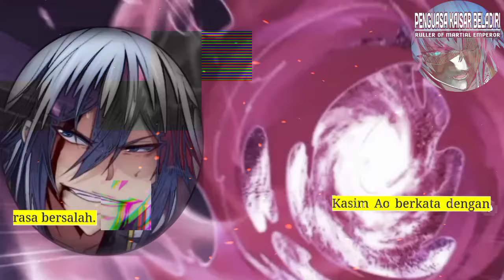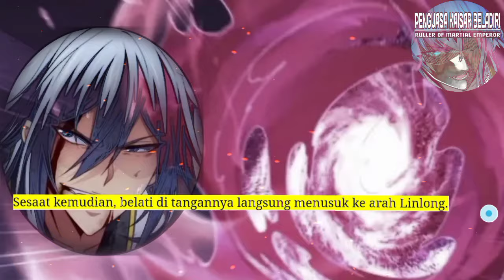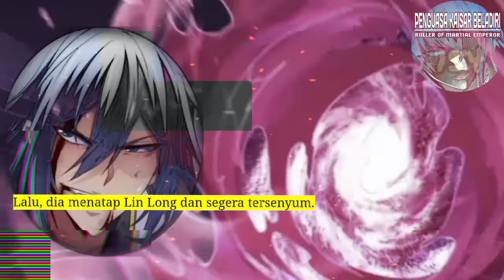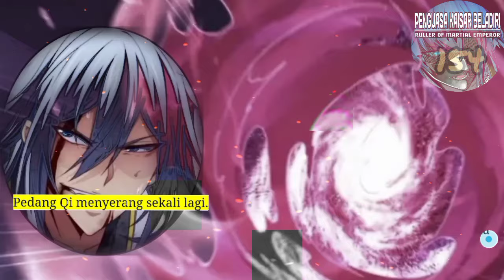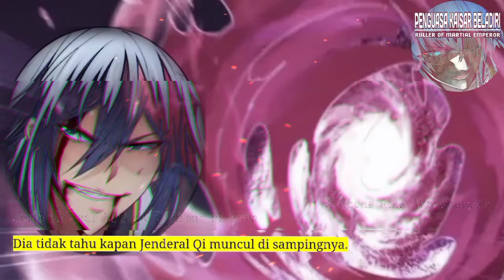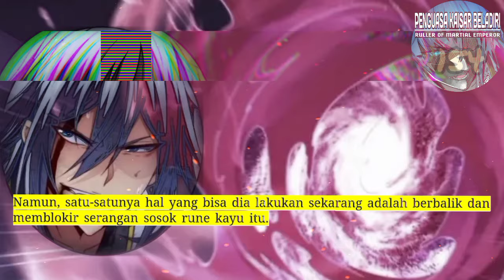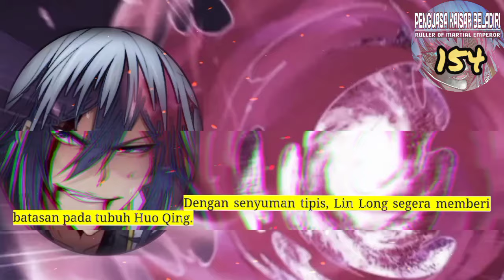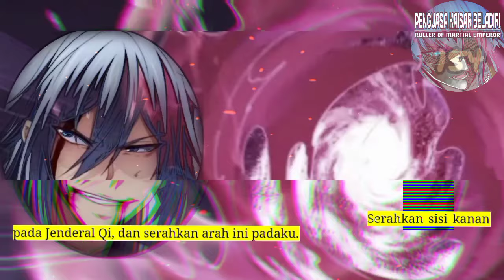Penguasa Kaisar Beladiri season 154